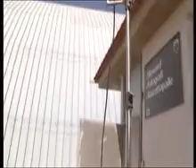pastone 4 agosto